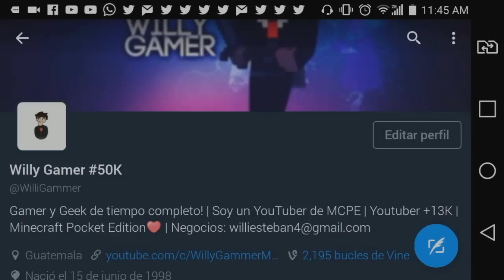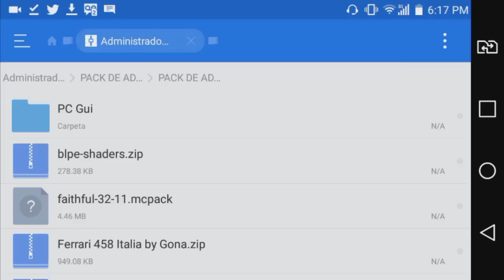PACK DE ADDONS PARA MINECRAFT POCKET EDITION!!! - (MINECRAFT POCKET EDITION 1.1.3 OFICIAL!!)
☛ ¡Abrir Descripción! ☚

El día de hoy les traigo un pack en el cual pueden ver que hay muchos Addoms, Muchos .Zip, los cuales son para MCPPE 1.1.3 y unas próximas versiones espere les guste este .zip y dejen su like para mas vídeos así!